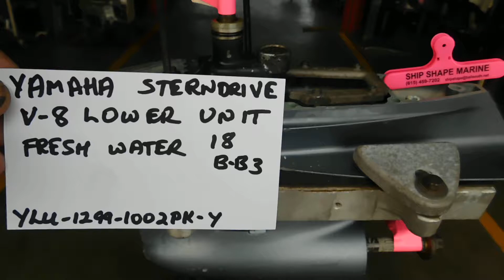SOLD 5-20-24 - Yamaha Sterndrive Lower Unit V-6 V-8 6T5-45300-01-EK $999.95 BB-3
Yamaha Sterndrive Lower Unit V-6 V-8 6T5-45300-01-EK

In stock 1-6-23

Packed and ready for shipping

Here is a rare chance to purchase a used lower unit that was removed from a fresh water boat here in Middle Tennessee. New ones from what I can find are obsolete, but if they were available have a cost of over $5,000.00!  If this is what you are needing,

As you can see, it shifts great and turns freely. Shafts are straight as can be seen in the video. The skeg has seen a few bumps, but can be cleaned up pretty quickly. I did not want to do it prior to listing as it might be seen as having more damage than just some paint rubs and a few chips.

I am getting ready to list on Facebook marketplace and Ebay. Prior to that, I will be dressing the skeg paint flaws.

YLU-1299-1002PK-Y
BB-3